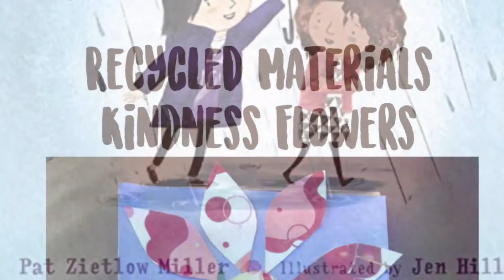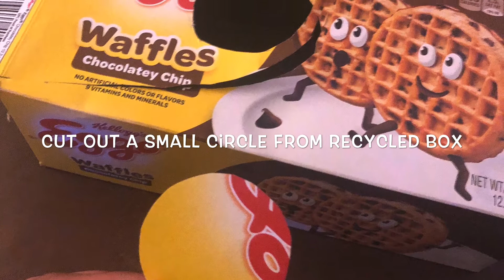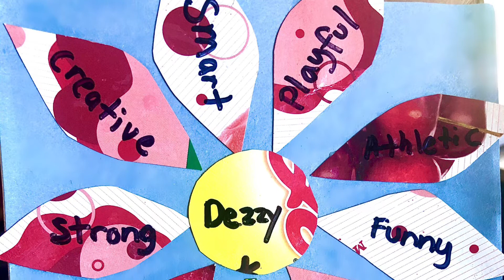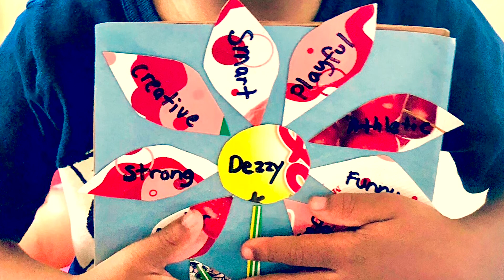Heart 2 Art with Maura Rawlins - Recycled Materials Kindness Flower Craft for Be Kind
Join Maura Rawlins as she demonstrates a fun craft inspired by the book Be Kind (written by Pat Zietlow Miller & illustrated by Jen Hill) - then gather some materials at home and try it yourself!

In this special six-week workshop focusing on friendship, kindness, diversity, and making a positive impact on the world, every Monday Maura will share a book and every Thursday she'll show you how to create a cool art project!

The Heart 2 Art workshop is facilitated by Maura Rawlins, Margaret's Place Coordinator & WJCS Social Worker for Peekskill Middle School.

For more exciting programming and updates from The Field Library Children's Room, check out the Frog Blog